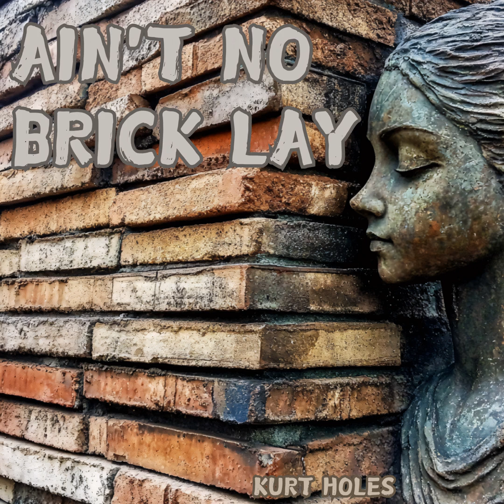Ain't No Brick Lay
Maybe I'll see you shine, you build like no other
Stacking dreams so high, you make it look so easy
Lay that foundation strong, every move so steady
Together we belong, ready for the journey

Ain't no brick lay like you, solid as the ground
Ain't no one can do what you do all around
Every wall you raise, in the sun we stand
Cemented by your ways, with just your hand

Through the highs and lows, you're a cornerstone
Wherever the wind blows, you're my home
In every single line, your love will always show
Brick by brick we climb, this love will grow

what you do all around

You're a cornerstone